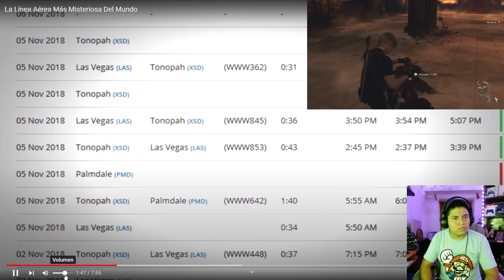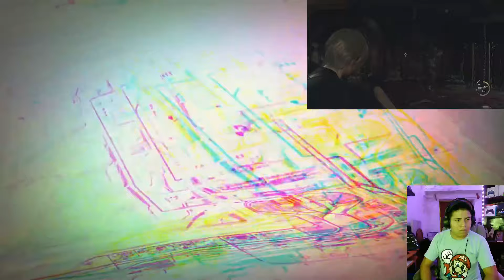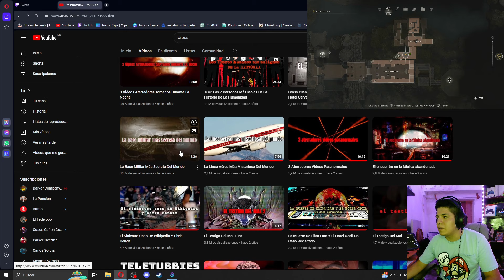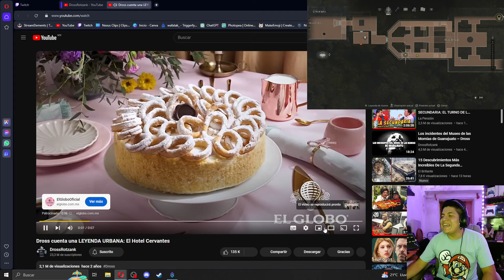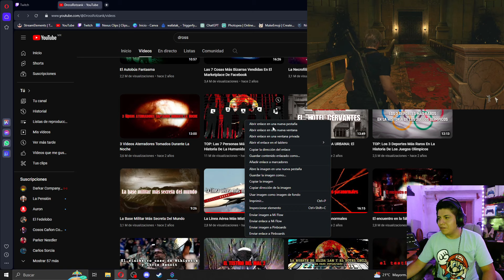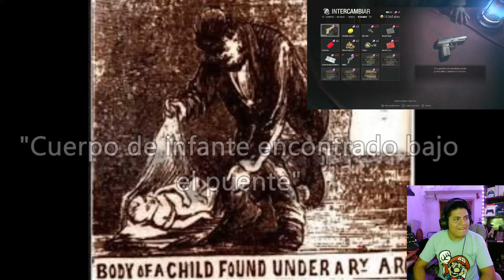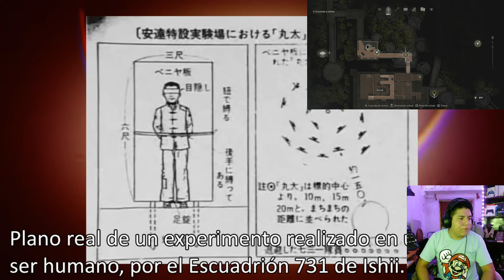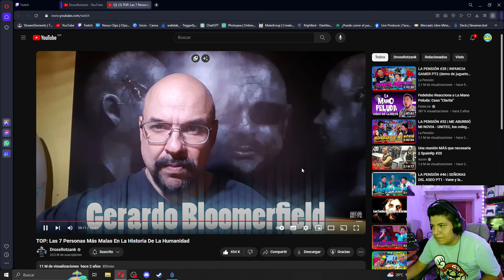MAS VIDEOS DE DROSS MUY ESPANTADIVOROS I Wafatak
Directos de Lunes a Viernes 8:00 pm (MX) en mi canal de Twitch